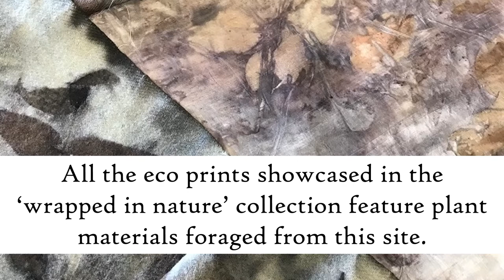Wrapped in Nature - R Summers 2021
Made for the Remade wearable art event at the Albert Hall, Launceston (Nov 2021)